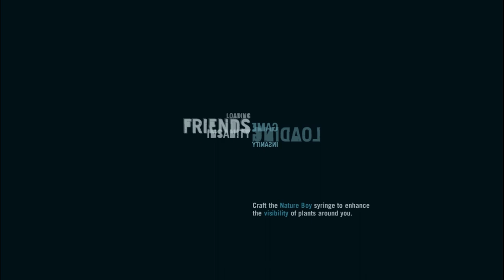FAR CRY 3-PART 3//UPGRADING WALLET//UPGRADING HOLSTER//NO COMMENTARY GAMEPLAY